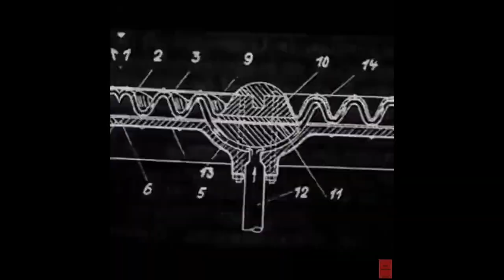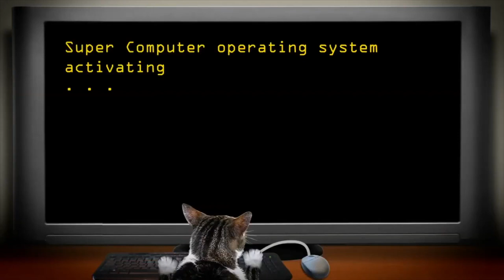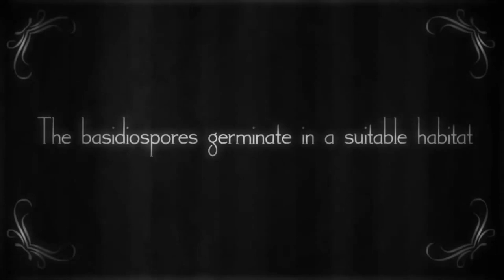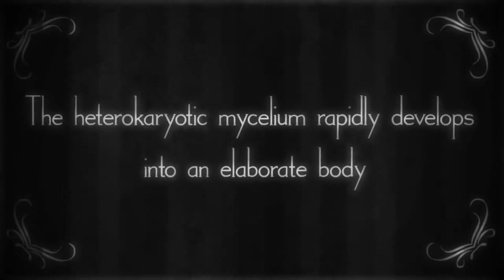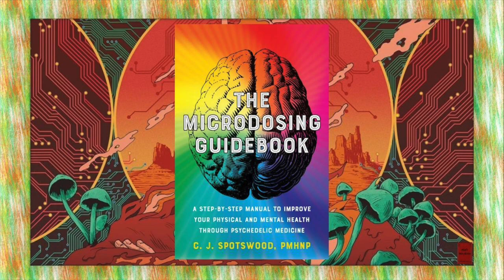Nick’s Non-fiction | The Microdosing Guidebook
Microdosing is the latest way to improve performance, stave off chronic pain, and alleviate a variety of other ailments like anxiety and depression. Unlike a psychedelic trip, microdosing does not alter your mental status or interfere with day-to-day life. Part handbook and part workbook, whether you have experience with psychedelics or are simply curious to learn more, The Microdosing Guidebook has everything you need to get started on your healing journey.

0:00 Introduction
6:45 About the Author

8:15 Ch1: Briefing
15:35 Ch2: Protocol
24:40 Ch3: Sided Effects
29:35 Ch4: Legality
32:10 Ch5: Work Book

34:40 Next Time & Goodbye!